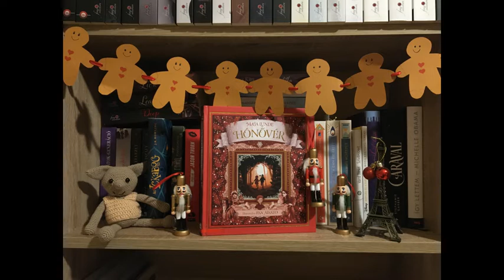Maja Lunde: Hónővér - 7. fejezet